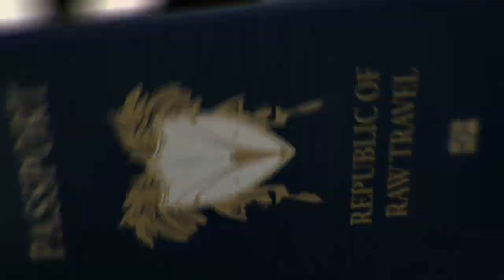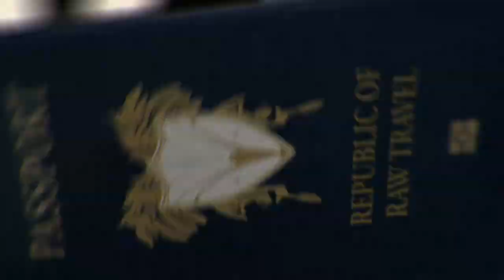605 Web Segment #1 - Zydeco/Cajun Music from Southern Louisiana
Authentic Cajun music from down on the bayou in Louisiana. "Mes Tits Cochons" from Jourdan Thibodeaux and friends.
- Fiddle & Vocals (Seated): Jourdan Thibodeaux
- Accordion: Chubby Carrier
- Fiddle: Travis Matte
- Washboard: Moriah Istre